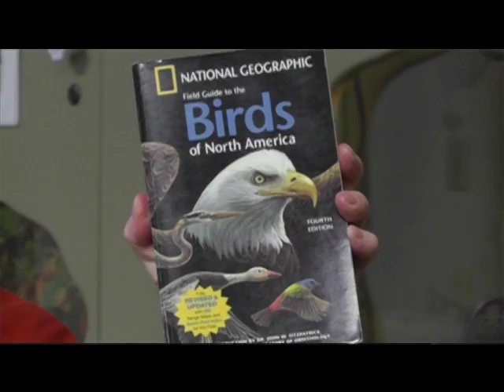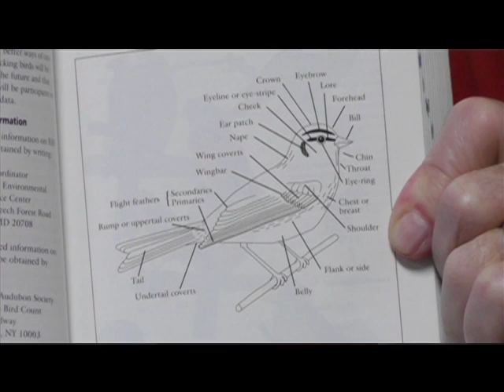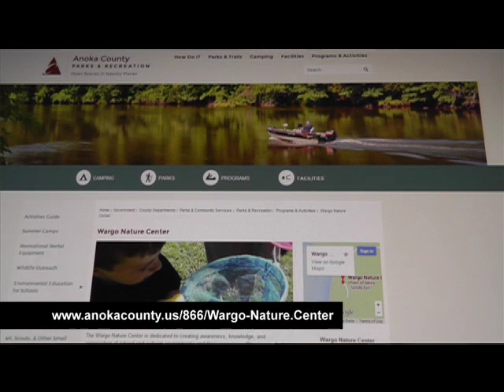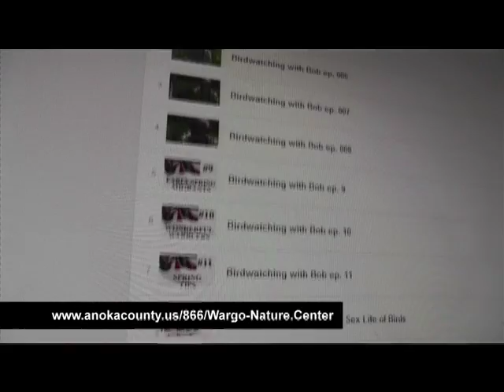Birding With Bob - Ep. 25 Overview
Anoka County Parks naturalist Bob Holtz explains everything you need to become a birder!